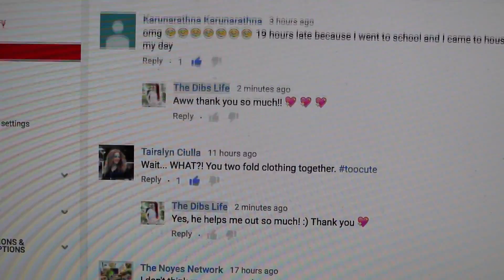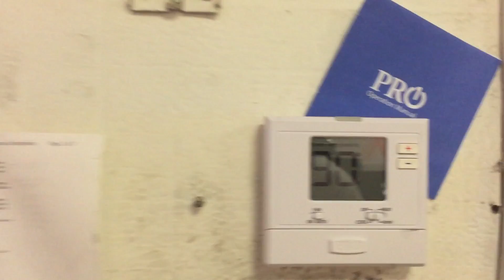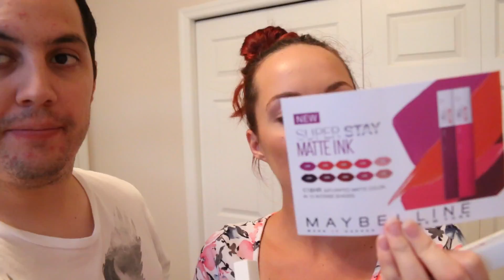I'M GONNA PASS OUT! & Influenster Maybelline Super Stay Matte Ink VoxBox ♡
Hey Dibsters! Today's vlog was a little different. Since David had to go do some work, he took you with him so we both have our point of views in this vlog. Jenna stayed home to do some work on the computer, and as time went on she felt like she was going to pass out. Long story short, stay hydrated and fed while pregnant! We hope you enjoy.

❤ JENNA'S SNAPCHAT: Jenna_JMac
❤ DAVID'S SNAPCHAT: crushmanyt

~IF YOU ARE NEW TO OUR CHANNEL:
Hey there! Our names are Jenna and David. Just a little bit about us: We're newlyweds! This channel is all about lifestyle, which means vlogs, cooking, and our PREGNANCY! We're pregnant with our first baby and we are so excited to share our journey with you! We're originally from California and moved to Florida a few years ago. We have so much to share with you, we LOVE food, traveling, and we think we're both pretty hilarious! We love to vlog and be able to share our adventures with you, and we hope you enjoy them too.